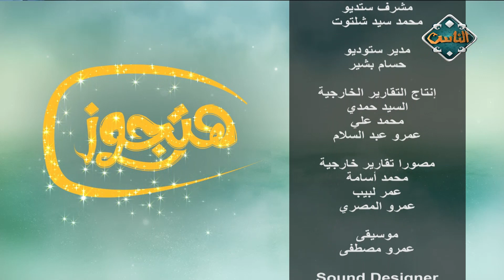محكمة الأسرة (2) (حلقة كاملة) | هتجوز